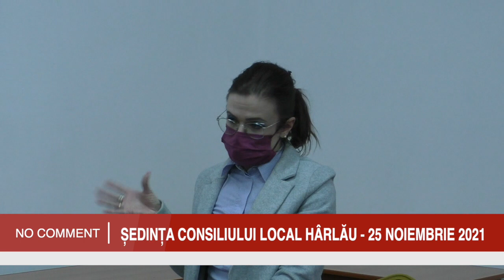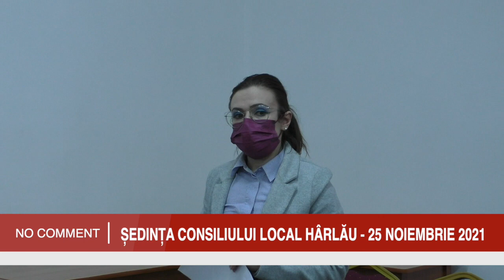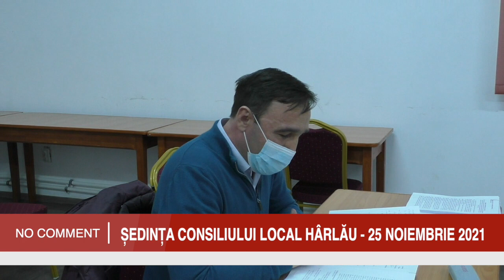ȘEDINȚA CONSILIULUI LOCAL HÂRLĂU - 25 NOIEMBRIE 2021